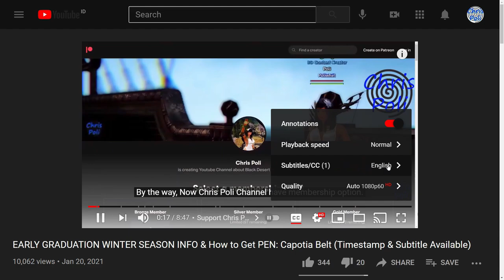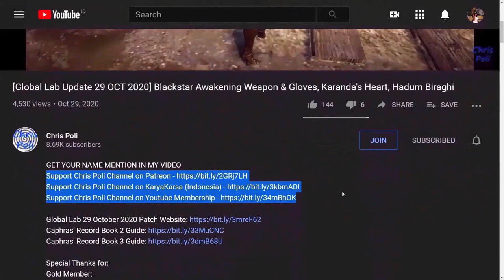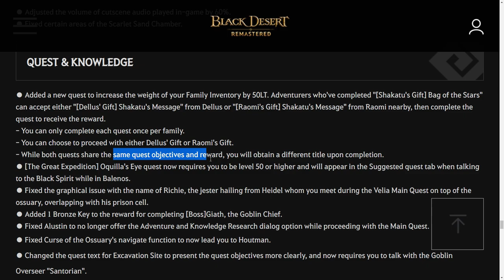FREE WEIGHT LIMIT FAMILY INVENTORY QUESTLINE GUIDE (Timestamp & Subtitle Available)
Special Thanks for:
Gold Member:
  - Lowch
  - Zacrue
  - DubyaDude
  - LeeChamp
  - Spartan (NA Guild)
  - JimmySnakes
  - Doki
  - Trancestor
  - AghanimScepter
  - LazyLeader
  - Umaru
  - Aestimare
  - RenegadesX
Silver Member:
  - Kinnsley
  - Deffmond
  - Remi-(AWJL)
  - Pulv
  - Miuse
Bronze Member:
  - ThePirateBeowolf
  - Charles

In-Active Member:
 - Doughnuts
 - Ellion
 - Bumaru
 - CaptainSpock
 - Leon Muhkuh
 - Mansuru

Time Stamp:
00:00 Intro
00:09 Tips to Watch Any of Chris Poli's Video
00:57 Support Chris Poli Channel on Patreon/KaryaKarsa/Youtube Membership
01:36 Special Thanks for Direct Support
02:03 Free Weight Limit Family Inventory Quest Overview
02:35 Requirement Free Weight Limit Family Inventory Quest
02:55 How to Start  Free Weight Limit Family Inventory Quest
03:22 [Dellus' Gift] Shakatu's Message
03:52 [Dellus' Gift] Fierce Competition
04:06 [Dellus' Gift] A Treasure for Him
04:16 [Dellus' Gift] Only One in the World
04:56 [Dellus' Gift] No Money Can Buy
05:14 [Dellus' Gift] A Gift Bearing the Galaxy
05:50 Special New Title "Made a Secret Contract with Dellus"
06:01 Family Inventory Weight Limit Increase (50LT)
06:15 Loyalties Family Inventory Weight Limit Increase
06:32 Pearl Shop Family Inventory Weight Limit Increase
06:48 Preview Raomi Questline Part [Raomi's Gift] Shakatu's Message
07:33 Ending [Raomi's Gift] Questline
07:44 Special New Title "Made a Secret Contract with Raomi"
08:08 Ending